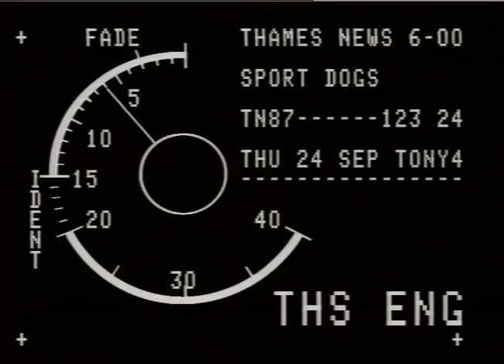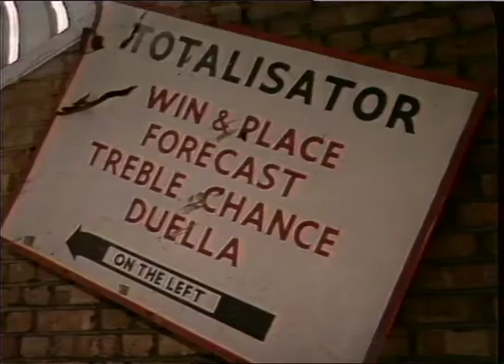Greyhound Racing | Harringay Stadium Closure | John Blake interview | TN-87-123-024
Thames News report following the closure of Harringay Stadium.
Interview with: John Blake.

G/v's. LIB.PICS.Greyhound Racing, Haringey..LWT MAT. Greyhound racing..ITN MAT.

White City Stadium,Demolition,TN. NOV.28th. Wimbledon stadium TN.
ALSO.. Haringey Stadium,Empty. Est.shot. 'Final meeting' -Notice.

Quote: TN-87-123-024